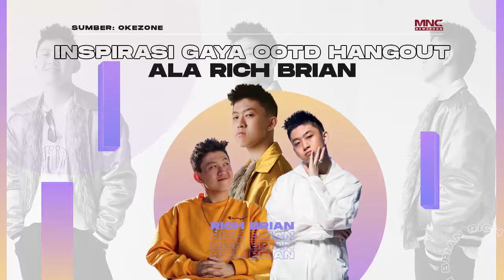5 Inspirasi Gaya OOTD Hangout ala Rich Brian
Nama rapper muda Rich Brian memang tengah melonjak. Pria dengan nama asli Brian Imanuel semakin melejit sebagai sosok rapper muda penuh talenta setelah Presiden

Memang, gaya rapper biasanya identik dengan kemewahan, tapi penampilan Rich Brian tidak seperti bayangan kebanyakan orang terhadap gaya busana seorang rapper. Brian muncul sebagai rapper dengan gaya busana santai, begitu relate dengan keseharian anak-anak muda seusianya.

Nah, penasaran kayak apa sih gaya busana santai ala pria yang baru saja diundang Presiden Joko Widodo ke Istana Presiden ini?